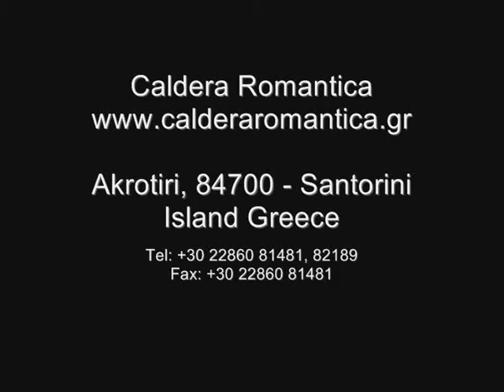Caldera Romantica Santorini Island Greece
Welcome to Caldera Romantica

Caldera Romantica is built in Akrotiri village, the southern part of Santorini island. The hotel is named after its magnificent location, the unique sunset and the romantic scenery you see before your eyes.

The Hotel is located right on the road that leads to the islandʼs lighthouse. From here you can enjoy the magnificent view to the sunset and the Caldera Gulf.
The Caldera Romantica Hotel is a family run business, recently renovated. It features 22 fully equipped rooms with private veranda. The hotel started operating in 1999 aiming in offering impeccable services and an unforgettable stay to all guests.

You can swim at the hotelʼs large pool, or enjoy a snack and a coffee viewing at the Aegean blue

Katerina, the kind owner, prepares herself the breakfast using only local, traditional products. Upon previous agreement, she can cook for you unique traditional dishes.
the ownerʼs daughter, Theodosia, can pick you up from the airport / port or make the transfer arrangements for you. She can also arrange a tour around the island and make suggestions on where to go and what to see.

Caldera Romantica
Akrotiri, 84700 - Santorini Island Greece